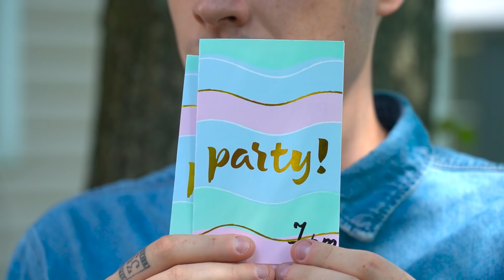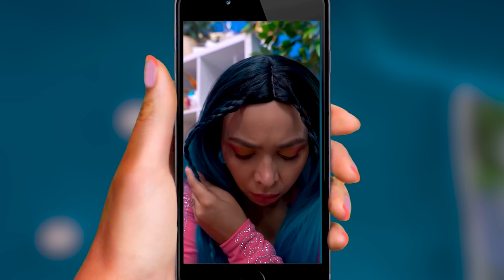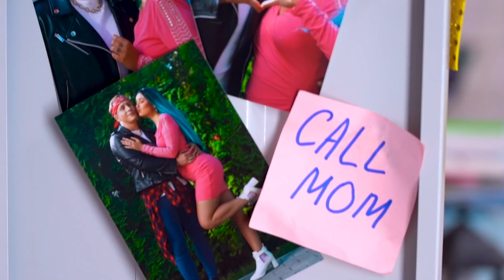Bagaimana Menjadi Kaya Dan Populer | POP IT It It Gadis Kaya vs Gadis POP IT Pintar yang Miskin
Kehidupan anak sekolah yang kaya dan populer sangat berbeda dengan kehidupan para ahli botani. Bagaimana sebenarnya? Tonton di video kami